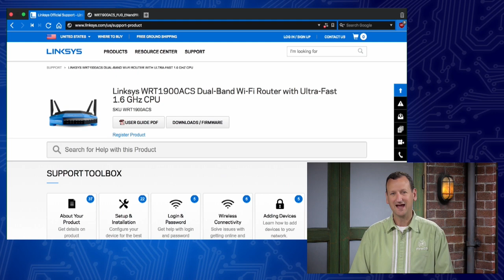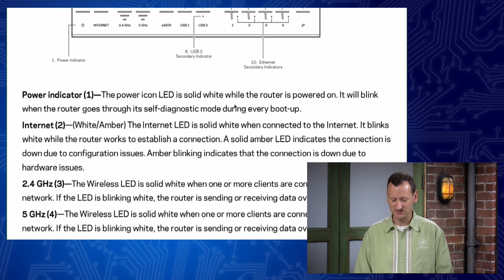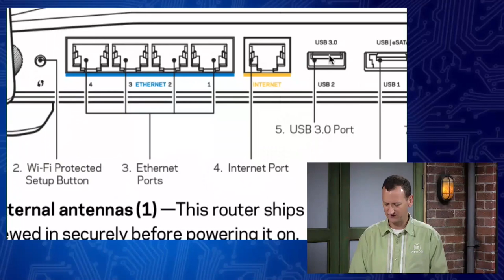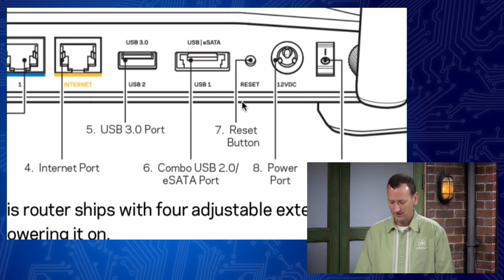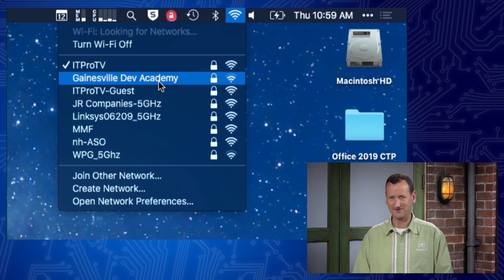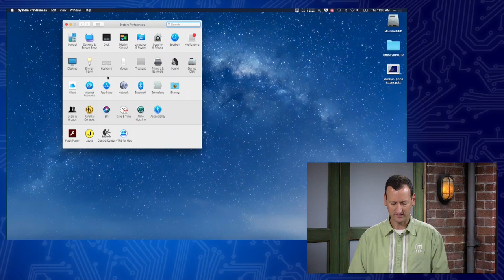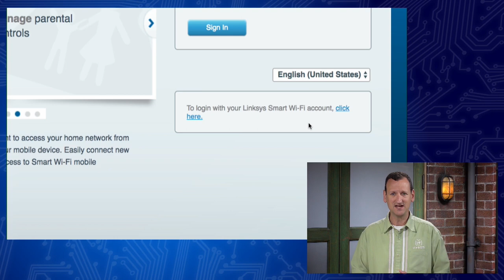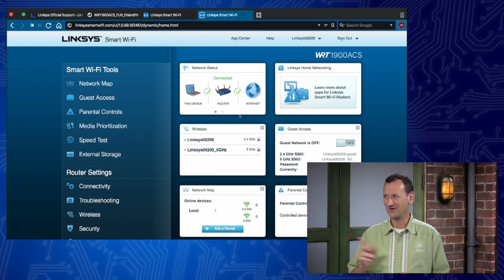Configuring a Wireless Router | CompTIA IT Fundamentals+ (FC0-U61) | Free Test Prep from ITProTV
In this episode, Don Pezet and Ronnie Wong give a hands-on example of how to configure a wireless router. They cover how to find what ports are on your router, and best practices for network security.  They also describe the basic packet transmission process, networking using names, addresses, basic protocols used, and devices used to network. This episode is part of ITProTV's engaging online IT training course for the CompTIA IT Fundamentals+ certification. IT Fundamentals+ is an entry-level certification designed to introduce users to basic computer principles. ITF+ helps professionals decide whether a career in IT is right for them, and helps to develop a broader understanding of IT concepts.
Did you know that ITProTV is CompTIA's Official Video Training Provider? Get more advanced online IT training today. Start learning free at ITProTV

IT skills & certification training that’s effective & engaging. Binge-worthy learning for IT teams & individuals with thousands of hours of on-demand video courses led by top-rated trainers. New content added daily.